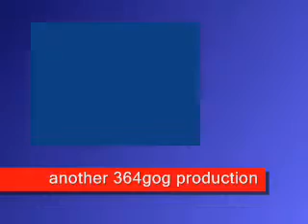kagkela pantou jimmy's